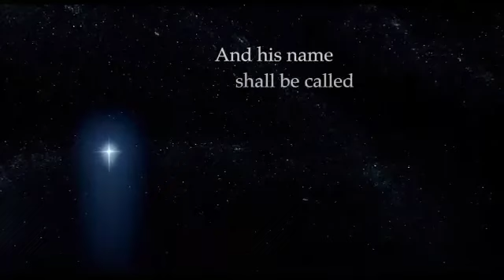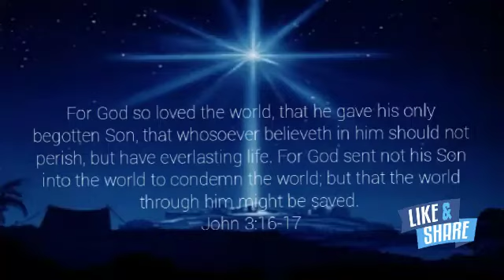O HOLY NIGHT - Nativity (Acapella)